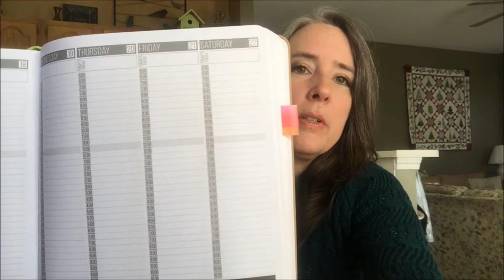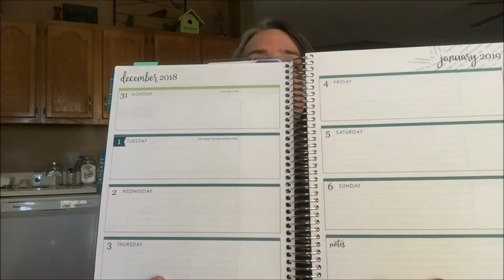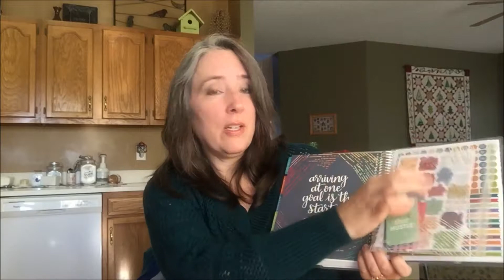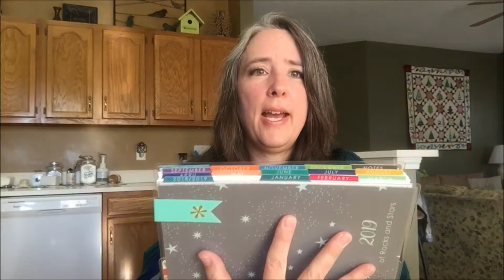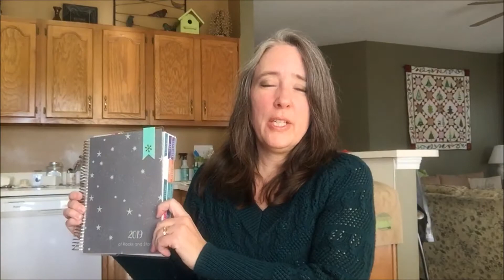Comparing Horizontal and Vertical Planner Layouts: Passion Planner and Erin Condren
It's planner time! In this video I'm comparing two very different planners: the Passion Planner (vertical layout), and the Erin Condren LifePlanner(tm) (horizontal layout). Although several of the tips here are geared with those with Asperger's and/or Sensory Processing Disorder (I have SPD), almost anyone can benefit from this unique and quirky way of looking at planners and planner types!

Even though I use the two brands and compare each, this video is more about demonstrating the different styles available, regardless the brand. This is not an in-depth, page by page planner video review.

Interested in giving Erin Condren a try? Head over to my website for information on getting a $10 coupon toward your first Erin Condren purchase! (Y'all, it's not clear if I can post the referral link here, so playing it safe and putting it over on my website.)

Have planner tips and thoughts of your own to share?

Julie

NOTE: Opinions are my own.

Looking for helpful resources on autism and Asperger's? Or looking for a conference? Future Horizons, my publisher, is an excellent resource!: